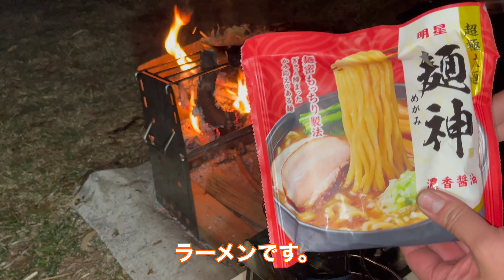女子キャンパーとトイプードルとキャンプを満喫！春のソロキャンプ。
飛べないシマエナガ

今日のキャンプギア
・コールマン タフワイドドームⅣ300
・ユニフレーム(UNIFLAME) 薪グリル
・コールマン(Coleman) クーラーボックス エクストリームクーラー 28QT 26L
・MAPOON 冬用シュラフ
・サイバトロン　バックパック
・トヨトミ 対流型  石油ストーブ レインボー

0:00 妄想
0:38 と、いう妄想をしながら、キャンプに来ていますw
0:43 テントは、お気に入りのコールマンです
0:58 飛べないシマエナガ、jai jai さんです(笑)
1:27 焼肉します!
1:42 ハイボールが美味しい季節になってきました
3:23 この夕暮れの雰囲気が、一番好きなんです
4:04 しょっぱいマカロニグラタンいただきました
5:02 この辺から記憶が曖昧ですw
6:19 本日のスイーツです
6:38 この辺の記憶は、ゼロです(笑)
7:01 おはようございます
7:07 寝過ごし、朝日がこんなに高く昇っています
7:40 カワヨグリーン牧場のヨーグルトです
10:30 ビーフカレー、最高です!